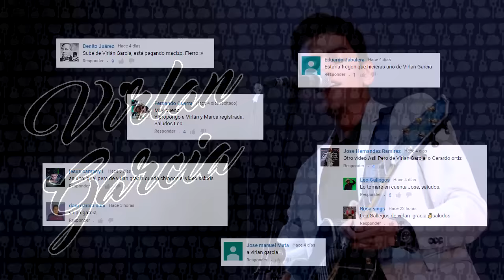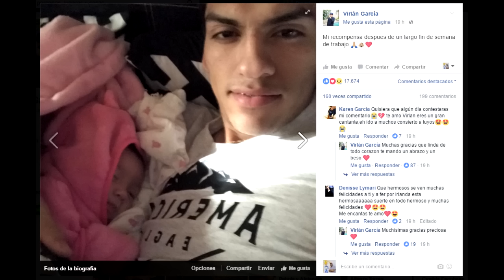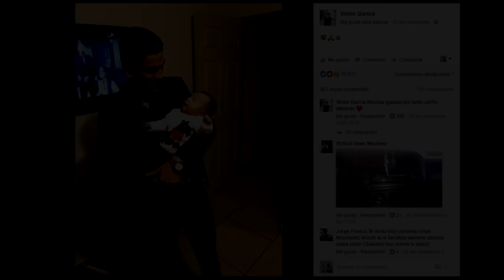5 DATOS - VIRLAN GARCIA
Tu primer viaje en UBER GRATIS con el código:
uberNortequivoque